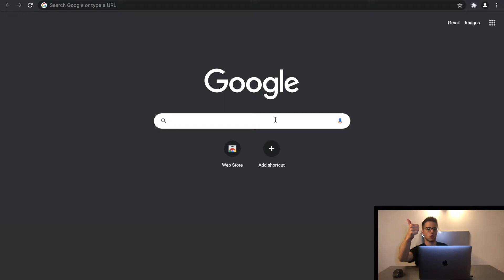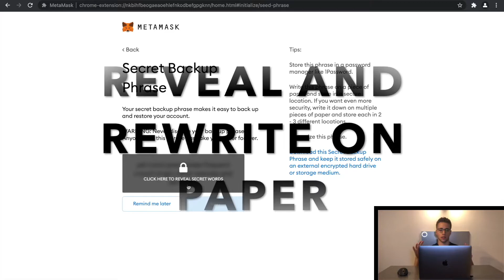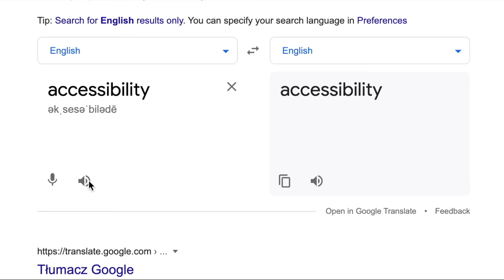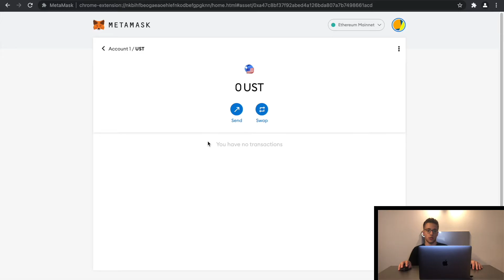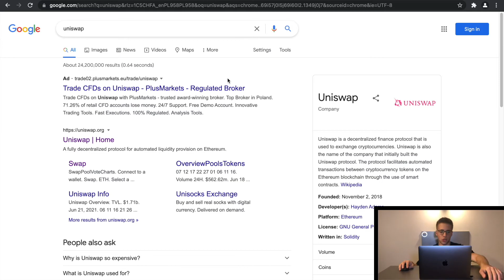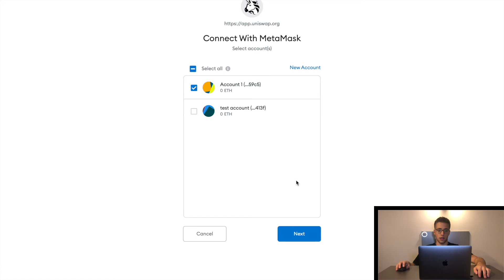How to use METAMASK | Metamask tutorial 2021